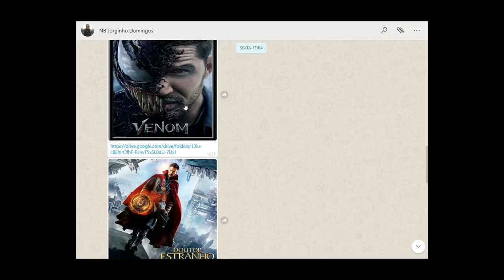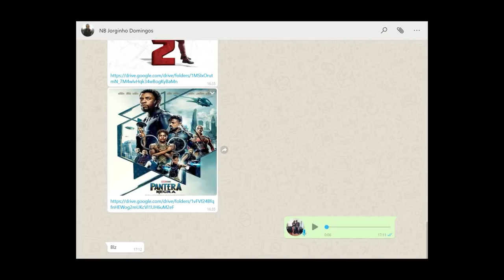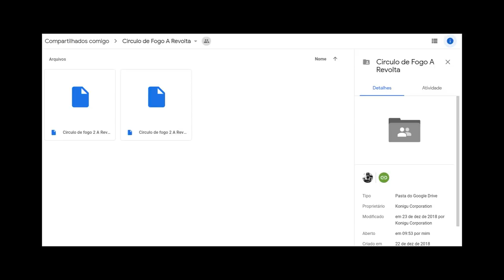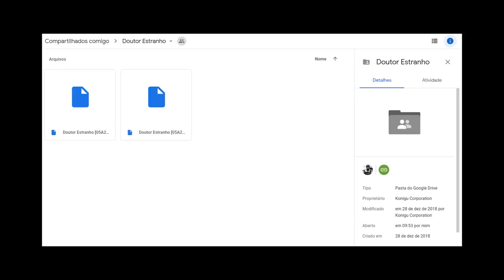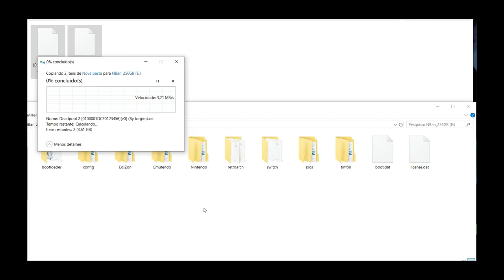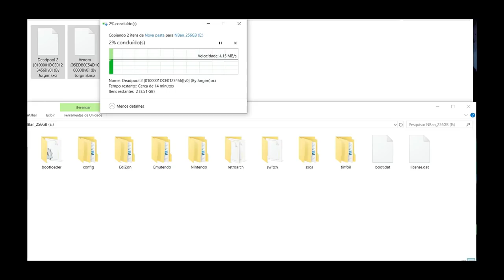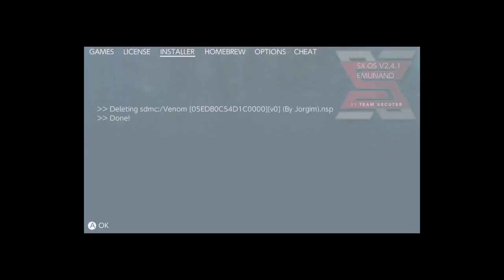Assista Filmes em XCI e NSP no Seu Nintendo Switch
Ou mesmo que você tenha comprado um console já desbloqueado, também poderá contratar minha acessoria pelos mesmos 50,00.